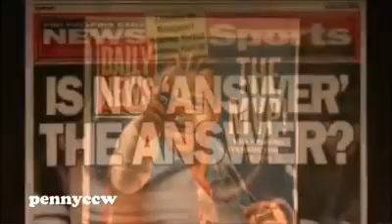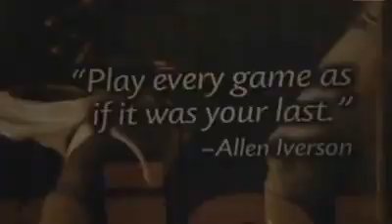Allen Iverson See you again